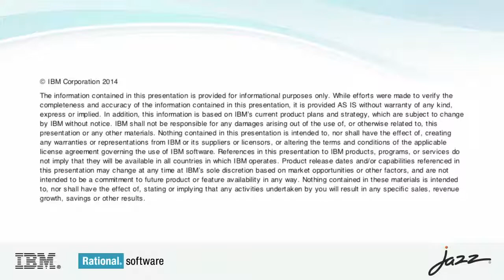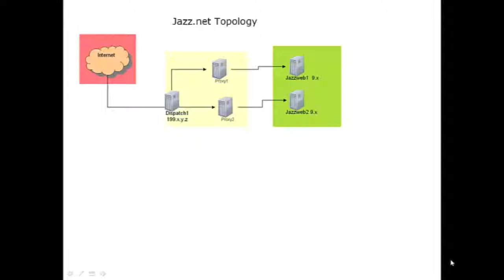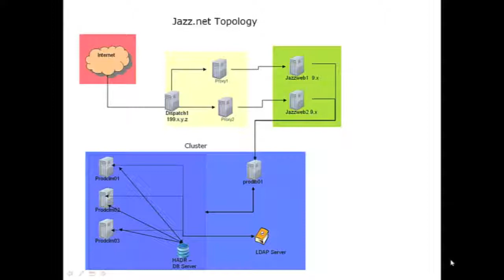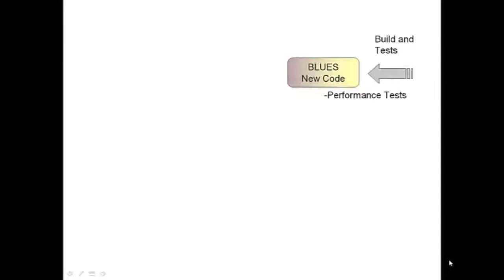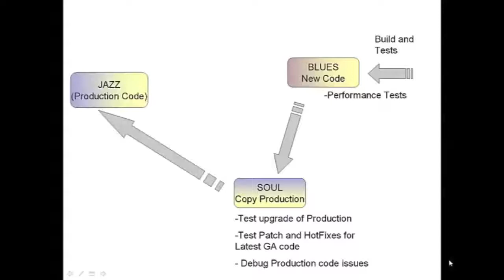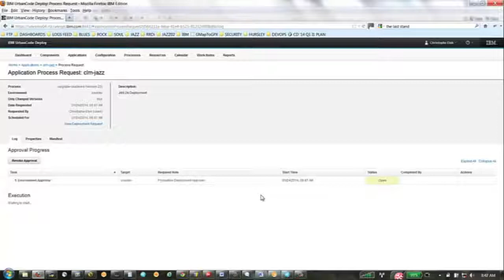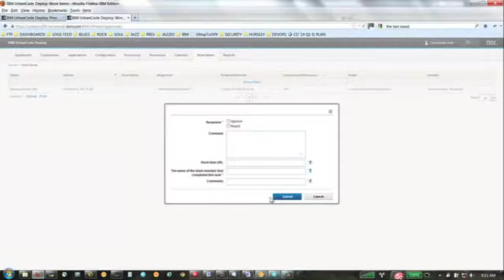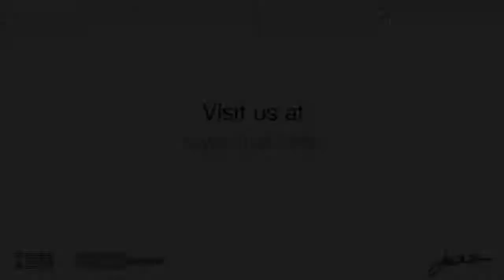Urbancode Deploy Continuous upgrade using uDeploy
Agenda
👉 Sustainable Infrastructure: Promote the development of sustainable infrastructure in urban areas, focusing on energy-efficient buildings, renewable energy    sources, efficient public transportation systems, and green spaces. Encourage the use of environmentally friendly materials and technologies to minimize    the ecological footprint of urban development.

👉 Smart City Solutions: Implement innovative technologies and digital solutions to enhance the efficiency and effectiveness of urban services. This       includes the use of data analytics, Internet of Things (IoT) devices, and artificial intelligence to improve transportation, waste management, energy    distribution, and public safety.

👉 Mixed-Use Zoning: Encourage mixed-use zoning policies that foster vibrant and diverse urban environments. Create neighborhoods that combine residential,    commercial, and recreational spaces to promote walkability, reduce commuting distances, and support local businesses.

👉 Community Engagement: Foster active citizen participation and community engagement in urban planning and decision-making processes. Involve residents,    businesses, and other stakeholders in shaping the future of their neighborhoods, ensuring inclusivity and responsiveness to local needs.

- Private video is only available for 599 Plan.

Top 10 Certifications in the world
1. DevOps Certified Professionals (DCP)

2. Site Reliability Engineering Certified Professionals (SRECP)

3. DevSecOps Certified Professionals (DSOCP)

4. Master in DevOps Engineering (MDE)

5. Kubernetes Certified Administrator & Developer (KCAD)

6. GitOps Certified Professional (GOCP)

7. Master in Observability Engineering (MOE)

8. MLOps Certified

9. DataOps Certified Professional (DOCP)

10. AiOps Certified Professional (AIOCP)